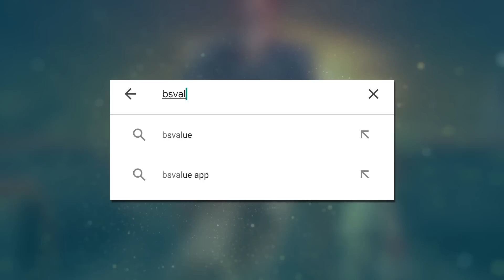இதை விடவா Oscar பெரிய விருது..!! | Blacksheep Digital Awards 2022